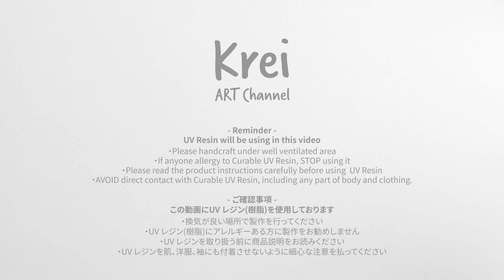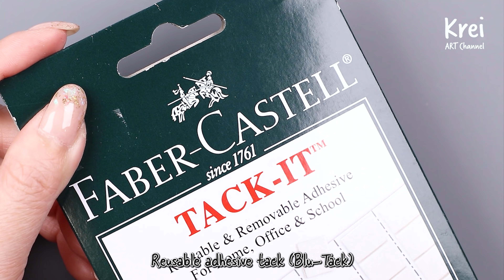【UV レジン】DIYで貝殻からの真珠ペンダントを作りました UV Resin - DIY Pearl Shell Pendant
【Music】
Southern Sky written by Keido Honda